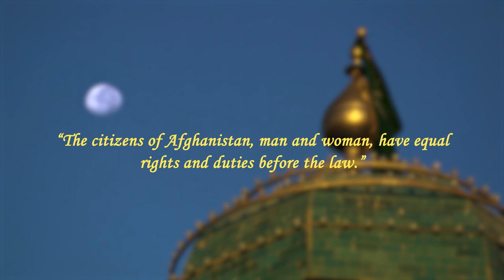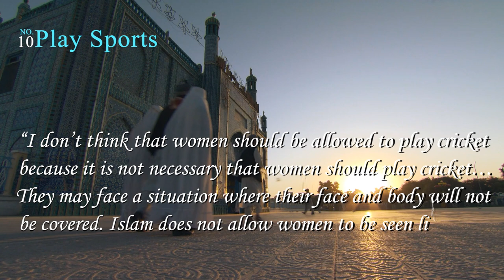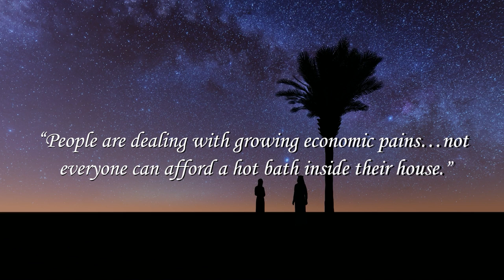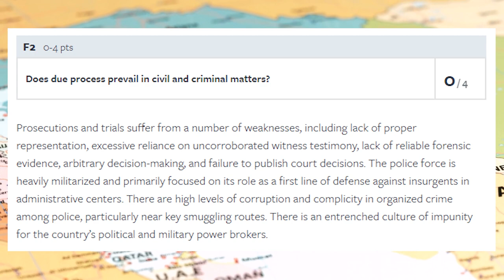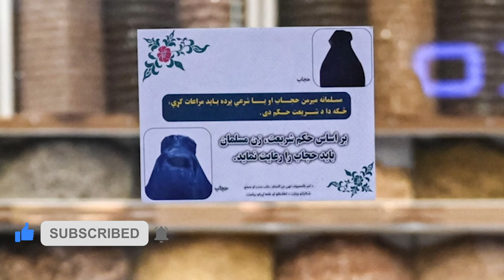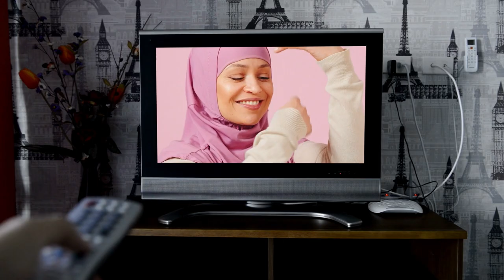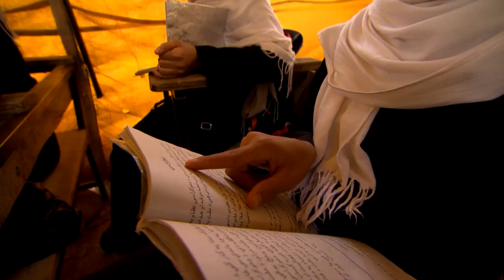11 Things the Taliban Won't Allow Women in Afghanistan to Do!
11 Things the Taliban Won't Allow Women in Afghanistan to Do! | Channel Yu

“The citizens of Afghanistan, man and woman, have equal rights and duties before the law.” Modest by Western standards, the above guarantee represented a “momentous change” when enshrined in the 2004 Afghanistan constitution. Never had Afghan law acknowledged the equality of men and women. Yet, before this, women’s rights had already begun to improve the post-Taliban rule, with the establishment of the Ministry of Women’s Affairs in 2001. Fast forward to 2022, and the Taliban are again in power following a disastrous withdrawal of U.S.troops. Despite promising respect for women’s rights and international boundaries, many remain skeptical. The U.S. emphasized that the Taliban will be judged on their actions, not their words. Sadly, in recent months, women’s rights have already come under attack. Here are ten ordinary activities that women in Afghanistan can no longer do—safely, without effort, or at all.